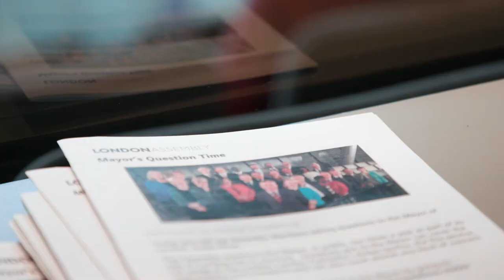Mayor's Question Time - Highlights - 18 January 2018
At the first Mayor’s Question Time (MQT) this year, London Assembly Members quizzed the Mayor of London Sadiq Khan. The topics discussed included:

Knife Crime
Hate Crime
Clean air
New Year’s Eve stabbings